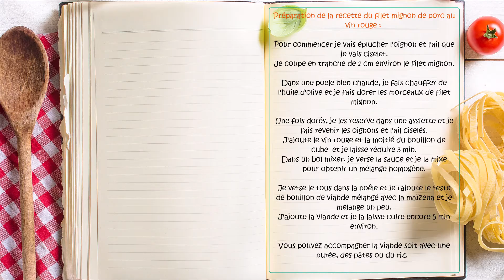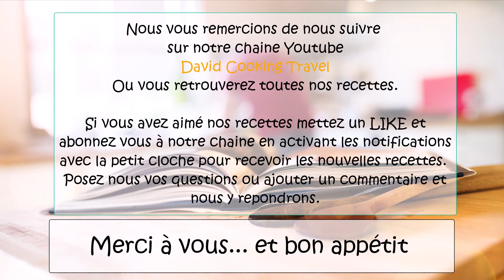Filet mignon de porc au vin rouge - pork tenderloin in red wine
Voici une nouvelle recette de filet mignon de porc. Une recette, simple, facile et rapide.

Recette du filet mignon de porc au vin rouge

Préparation : 5min
Cuisson de la viande : 15 min
Cuisson de la sauce : 15 min

Calories : 278 kcal /personne

500 gr de filet mignon de porc
1 oignon
2 gousses d'ail
2.5 dl de vin rouge
2.5 dl de bouillon de cube de viande
1 cuillère à soupe de maïzena
huile d'olive

Préparation de la recette du filet mignon de porc au vin rouge :

Pour commencer je vais éplucher l'oignon et l'ail que je vais ciseler.
Je coupe en tranche de 1 cm environ le filet mignon.
Dans une poêle bien chaude, je fais chauffer de l'huile d'olive et je fais dorer les morceaux de filet mignon.
Une fois dorés, je les réserve dans une assiette et je fais revenir les oignons et l'ail ciselés. Saler et poivrer.
J'ajoute le vin rouge et la moitié du bouillon de cube et je laisse réduire 3 min.
Dans un bol mixer, je verse la sauce et je la mixe pour obtenir un mélange homogène.
Je verse le tous dans la poêle, je laisse réduire 2 min.
J’ajoute la viande et je verse le reste de bouillon de viande mélangé avec la maïzena.
Je laisse cuire encore 5 min.
Vous pouvez accompagner la viande soit avec une purée, des pâtes ou du riz.